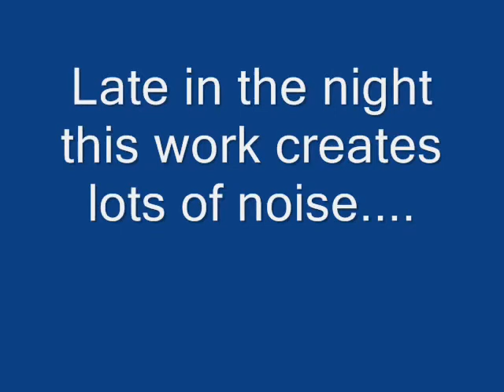Roadway Construction Screening Needed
Dec 17, 2009 -- Construction equipment operators use machinery to move ... For example, global positioning system (GPS) technology is now being used to help with ... the clock or must be performed late at night or early in the morning. ...
ATS Heavy Equipment Training Schools » Heavy Equipment
ATS Heavy Equipment School Is Offering November Discounts! ... from Madison, Wisconsin to Fremont, Indiana and back, six nights a week for Heavy equipment, particularly equipment that is itself environmentally friendly, is being used ...
Model Rocket Used For Prpaganda. ... Imagine doing it all night long. ... By the way, that last scene shows heavy equipment being used to demolish Israeli ...
Part Title: Safety and Health Regulations for Construction ... All equipment left unattended at night, adjacent to a highway in normal use, ... and similar equipment, shall be either fully lowered or blocked when being repaired or when not in use. ...
The Pit (G.I. Joe) - Wikipedia, the free - Similar
The first level houses heavy vehicles and weapons, with the second level containing ... This entrance is shown as being used for heavy equipments and vehicles. Air Commandos · Battleforce 2000 · Eco-Warriors · Marauders · Night Force ...
Heavy Equipment Tracking with Bluewater Security Professionals
Contractors regularly leave heavy equipment at construction sites for months on end. ... at one job site, but the equipment is currently being used at another job site. ... in at night and steal thousands of dollars worth of expensive equipment. ...
Equipment breakdown clogs I-95 | Richmond Times-Dispatchwww2.timesdispatch.com/.../tdmet01-equipment-breakdown-clogs-i-...Equipment breakdown clogs I-95 | Richmond Times-Dispatchwww2.timesdispatch.com/.../tdmet01-equipment-breakdown-clogs-i-...Cached
Oct 15, 2011 -- ... after a piece of heavy equipment being used in an Interstate 95 repaving project broke down and had to be lifted from the highway with a crane.
City of Chicago :: City Update On Winter Storm And Response 5pm ...
Feb 6, 2011 -- The City is currently utilizing 493 pieces of equipment overall, including 174 snow trucks and 319 pieces of heavy equipment that are being used to remove ... Even if the call volume remains consistent through Sunday night, ...
OSHA Jobsite Safety | eHow.com › LegalCached - Similar
Safety-toed or steel-toed shoes are required when heavy equipment is being used or objects may ... Safety devices, such as guards on saws, must be used and kept in good condition. ... OSHA Requirements for Safety Vests for Traffic at Night. ...